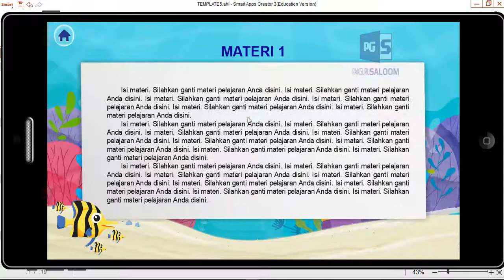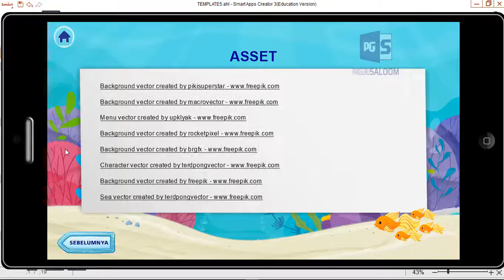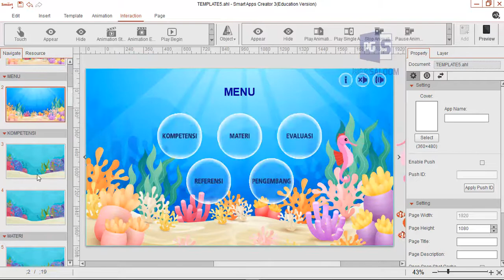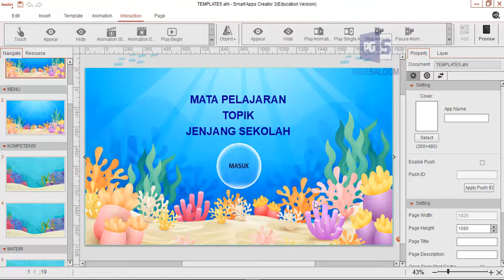Template ke 5 Media Interaktif Smart Apps Creator (SAC)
Bagi Bapak/Ibu yang ingin membuat media interaktif dari SAC namun bingung membuat desainnya, silahkan Bapak Ibu coba template yang Saya sediakan ini. Bapak Ibu tinggal mengisi, mengedit yang sudah ada. Boleh juga menambahkan apa yang sudah Ada. Gratis, download linknya ada di dalam video. Dan juga passwordnya. Jangan lupa aktifkan fitur subtitlenya untuk mendapatkan link dan passwordnya.

LINK DOWNLOAD TEMPLATE ADA DI SUBTITLE VIDEO INI